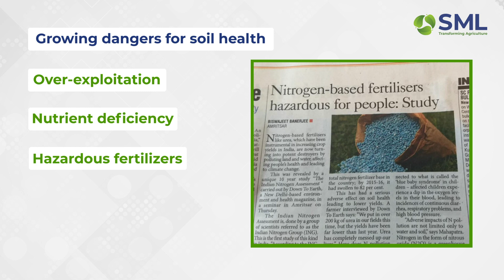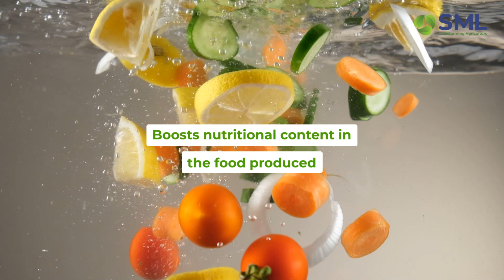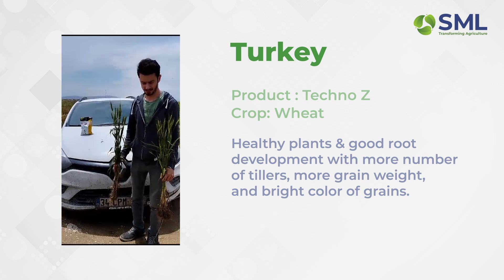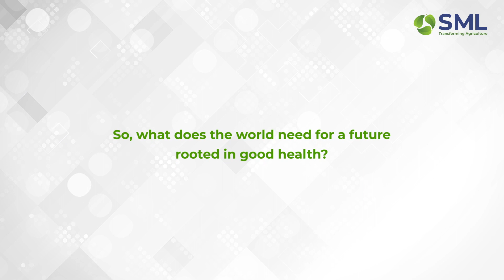Unleashing the Power of Crop Nutrition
It's World Fertilizer Day, and we're celebrating the journey from soil health to nutritious food on your plates!
Let's share information on soil health, crop nutrition, and the role of fertilizers in sustainable agriculture and grow together!